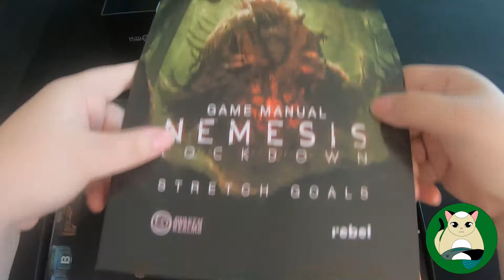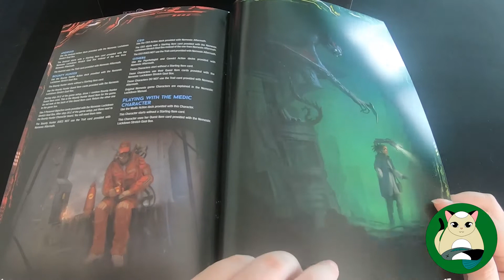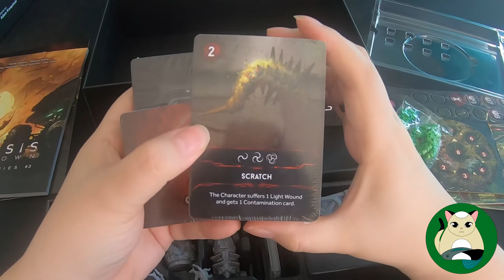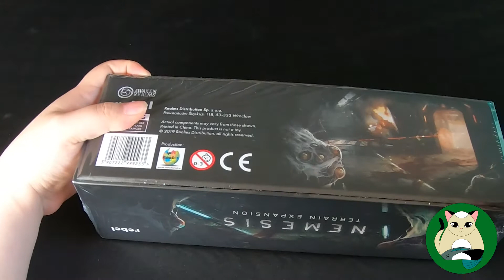Nemesis Lockdown Stretch Goals Box & AddOns Unboxing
Welcome to Fish is for Cat!
This is the 2nd Video in our Nemesis Lockdown Series,
we will unpack the Stretch Goal Box as well as Nemesis: Kings and Nemesis: Terrain Expansion Add-Ons!

00:00 Introduction
00:13 Stretch Goal Box - Unpacking
02:17 Stretch Goal Box - Miniatures
06:39 Stretch Goal Box - Repacked
07:07 Nemesis: Kings - Unboxing
07:53 Nemesis: Kings - Miniatures
09:16 Nemesis: Terrain Expansion - Unpacking
09:41 Nemesis: Terrain Expansion - Miniatures
11:05 Credits & Disclaimer